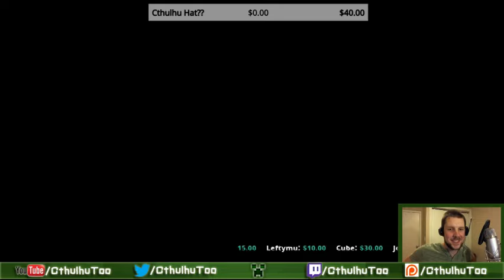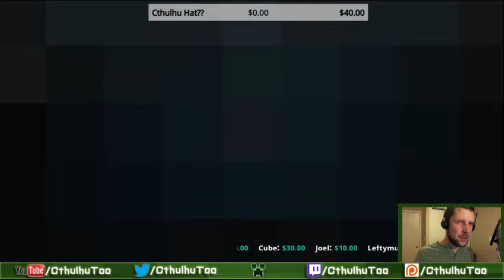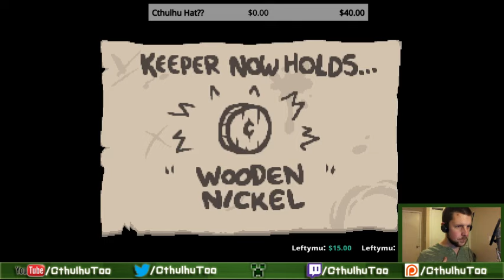The Binding of Isaac: Afterbirth - "INSANE Keeper Run!!!"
This run happened during one of my CthulhuToosday livestreams, after a handful of failed runs.

If you enjoy my content, consider becoming a Patron!

~-~-~- Super exciting social media links! -~-~-~